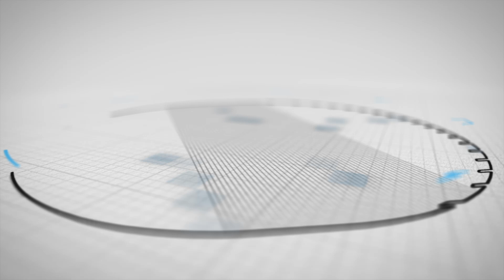How Do You Budget for Yourself or Your Business? (Ep 246)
On this episode of DIY Money, Quint and Daniel talk about budgeting. How do you budget for yourself or your business?

*This show is for entertainment and educational purposes only, and is not intended as personal financial advice. Before making any financial decisions, please do your homework and consult a financial advisor as needed.